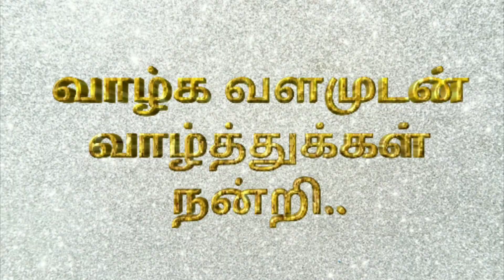கோவிலின் நுழைவாயிலை ஏன் தொட்டு வணங்க வேண்டும்?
TEMPEL TAMILNADU TEMPELS